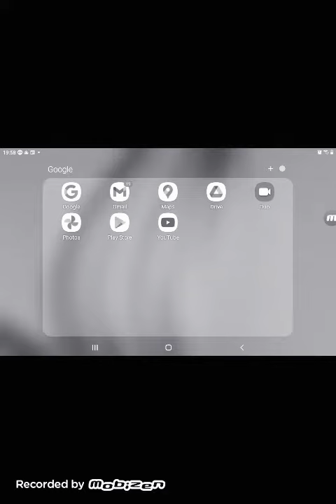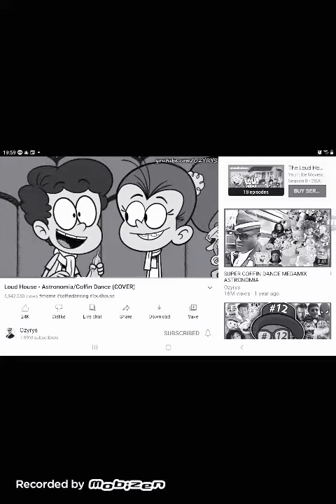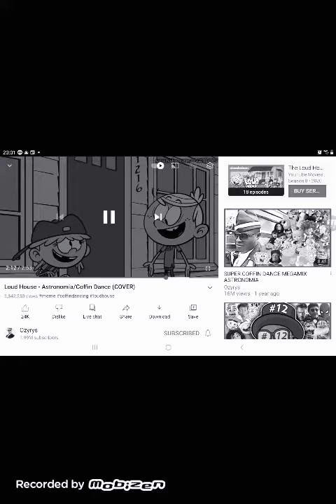The Loud House (cover) coffin dance in grey voice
This is all content official video.